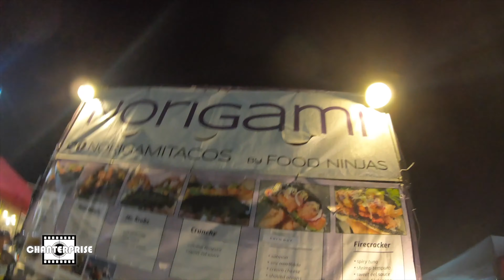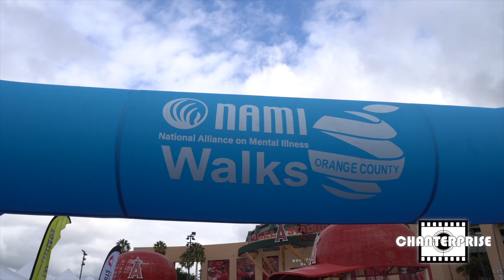Chanterprise 2019 Compilation Reel